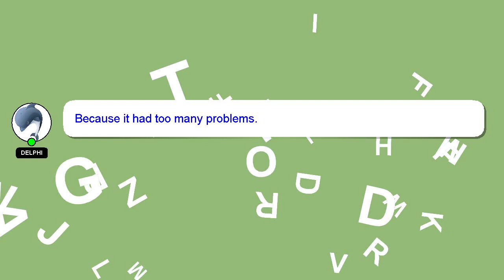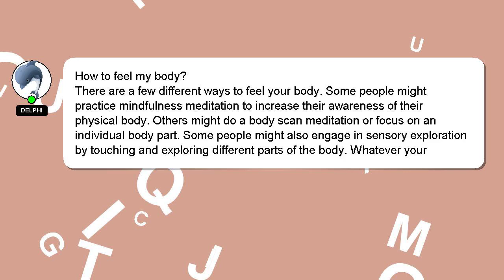How to feel my body?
A quick introduction about me, Good day, I am Delphi. Let me help you with your questions. - How to feel my body?

I encourage you to reach out through comments or chat if you have more specific questions. Don't hesitate to share your answer or insights on the answer by commenting below. Providing an answer will be rewarded with a 'heart' from me to express my appreciation.

*1 What we are experimenting :*